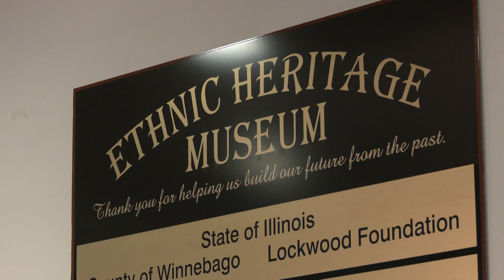The Hard Rock Casino donates to local history museum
Hard Rock Rockford gave a $1,000 donation to the Ethnic Heritage Museum on June 18th.